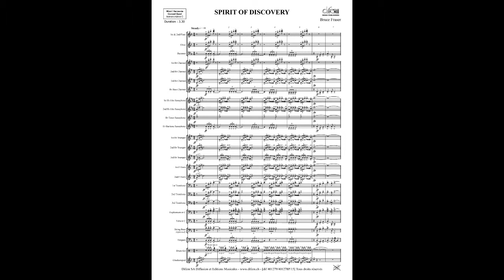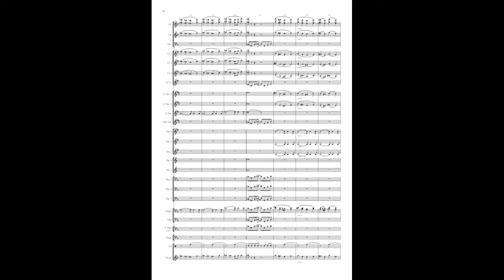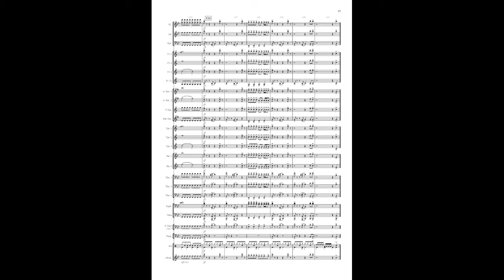Spirit of Discovery, Bruce Fraser